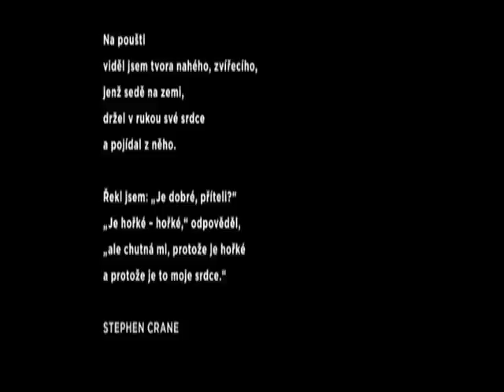Tobruk - Jste sráči.wmv